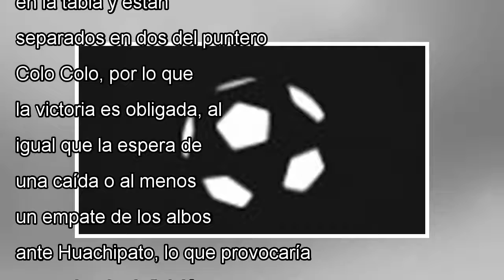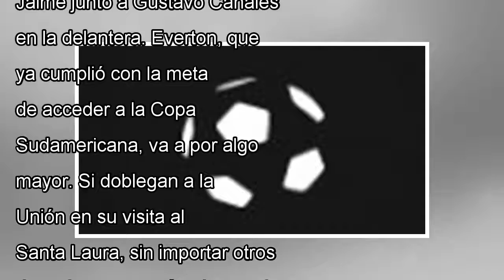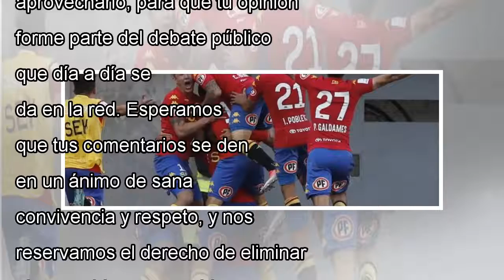Unión española tiene la esperanza de coronarse en casa ante un everton que busca la libertadores by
Unión española tiene la esperanza de coronarse en casa ante un everton que busca la libertadores by news today
Tópicos: Deportes | Fútbol | Torneo Transición Los rojos deben esperar la caída de Colo Colo ante Huachipato para corona...